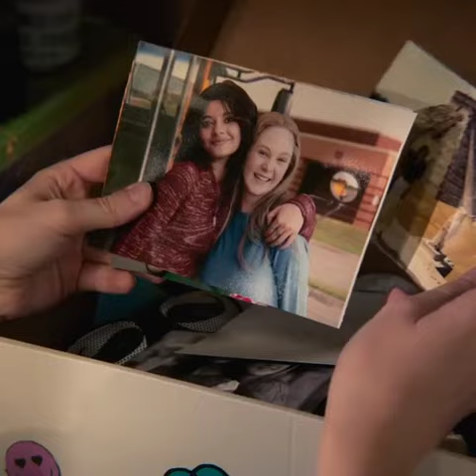LIFE BY ELLA Trailer (New,2022) LifeByElla IamScared LilyBrooks TeenDrama AppleTV+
Ella returns to school with a brand new perspective, excitement for what the future holds and a major seize-the-day mentality. The story of a young middle-school girl as she takes a new outlook on life into a world that seems determined to break it down.